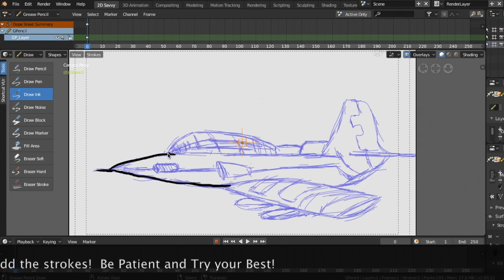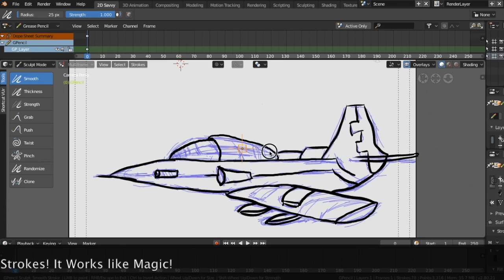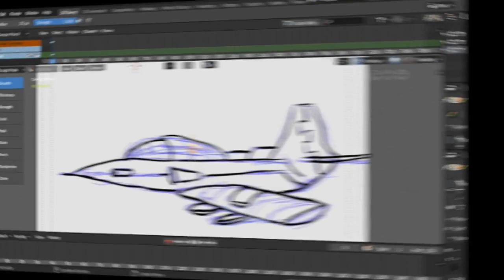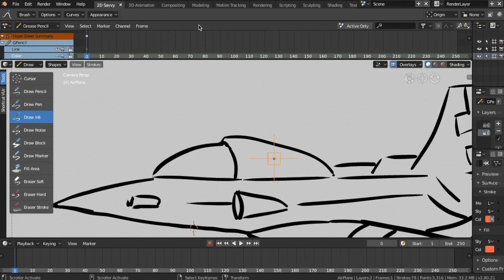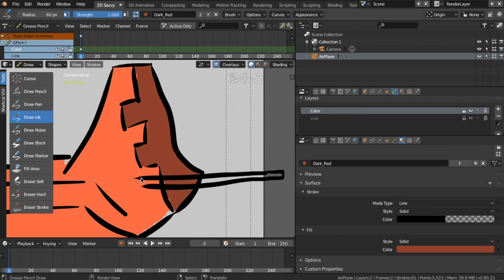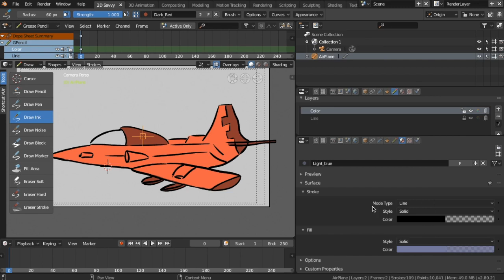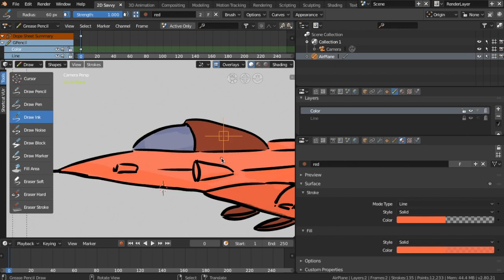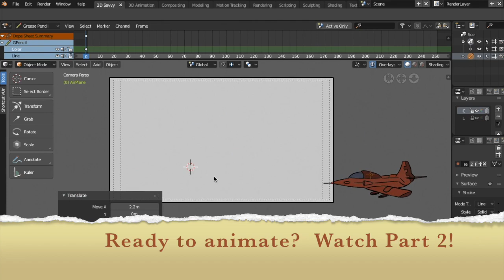2D Animation - Grease Pencil Tutorial - Sketch with Savvy! Flying a Cartoon Airplane!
This Part 1 on how to animate a Cartoon airplane.  On this tutorial we will sketch and draw the airplane. We will we how to get it ready for animation.  Part 2 coming soon!  Savvy